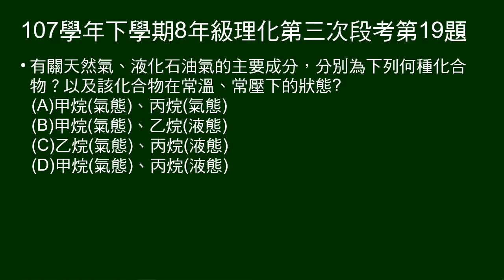107學年下8年級理化三段第19題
問天然氣、液化石油氣的主要成分（化合物），以及該化合物在常溫、常壓下的狀態。